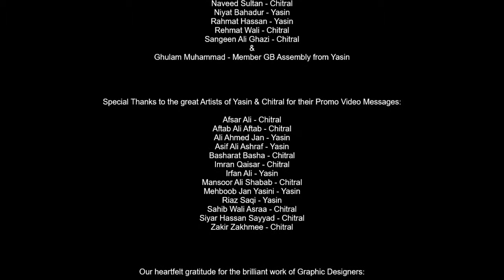Ma sum mo khoshte | Imran Qaiser | Shahid Shahab | Karachi Program | March 21, 2021 | Khowar Song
Dear viewers, please respect copyrights. Violation will be reported to YouTube.